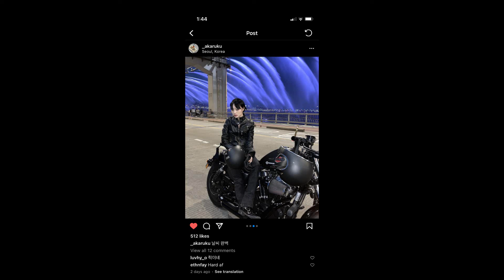[FREE] izaya tiji x iayze x destroy lonely Type beat "Poison Blossom"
Must Credit (prod. Waynes VVorld & Obbeatss )
To Purchase Dm IG: waynesvvorld
MUST PURCHASE A LEASE FOR PROFIT USE
BPM: 129

*Tags*